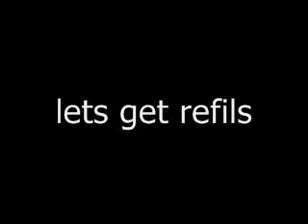pink: the rap: backmasked!!!!!!!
i cant beleaive a acually found messages in MINE AND PATRICKS SONG!